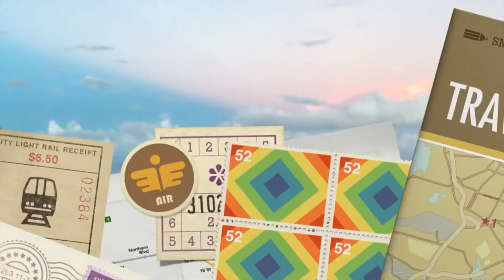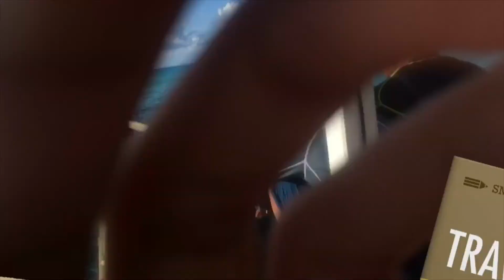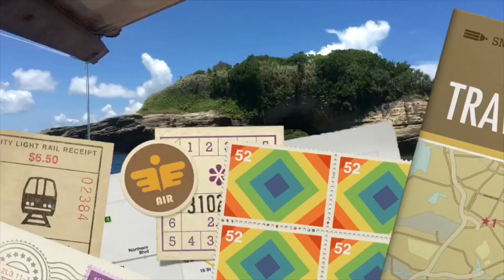KABANATA 2: Hidden Gem of the South || Icho Ramos (VLOG #2)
VLOG KABANATA 2 ````````````